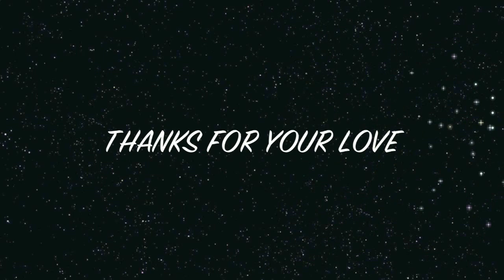TRANSFORMATION DRAGQUEEN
GREEN60'S